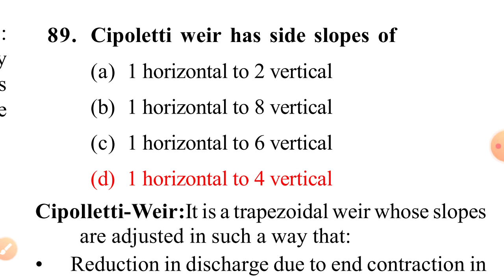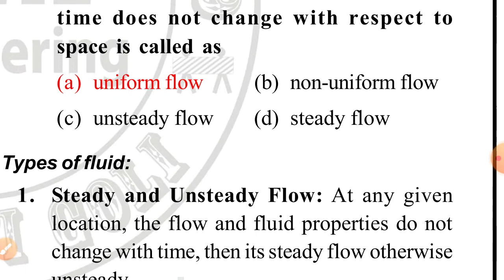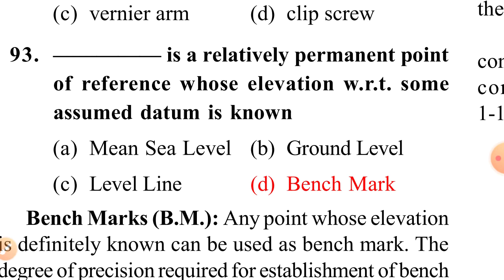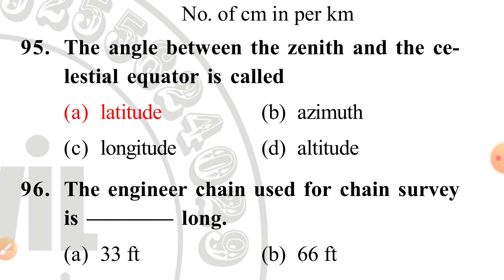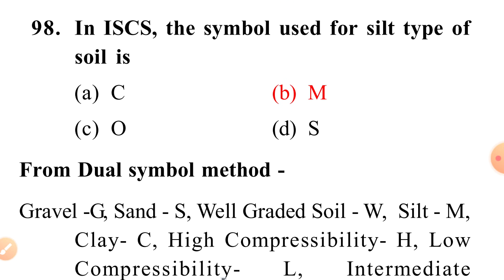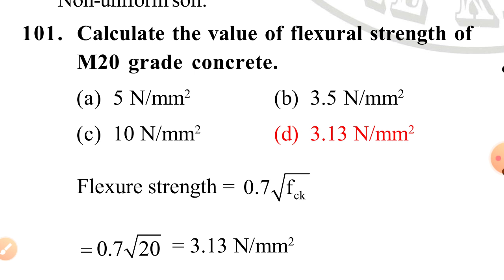civil engineering numerical objective series